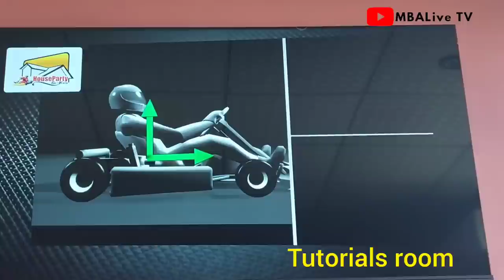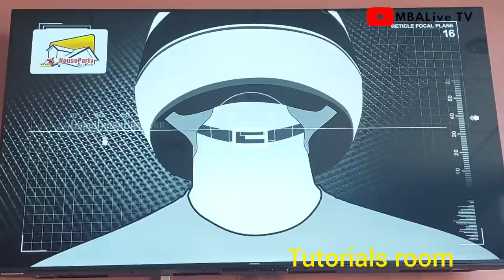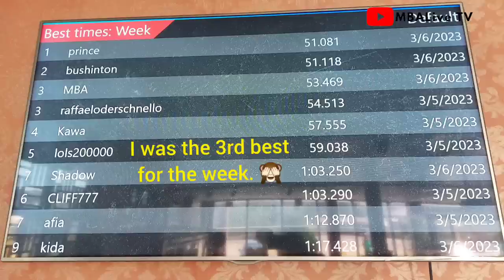A Trip to House Party Go-Karts. Kokrobite Beach Road, Bortianor.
House Party Go Karts is an outdoor Go-Kart, Restaurant, and Game Arcade all rolled into one. located off the Kokrobite Beach Road, Bortianor, Accra-Ghana on the way to Bojo Beach. A great place to have fun with family and friends.

As of March 2023 price of Go-Karting is GHS 100.00 for 8 min.

Musician: @iksonmusic